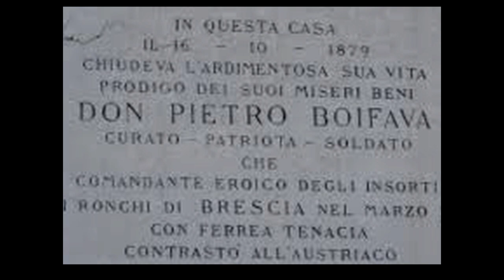Don Pietro Boifava